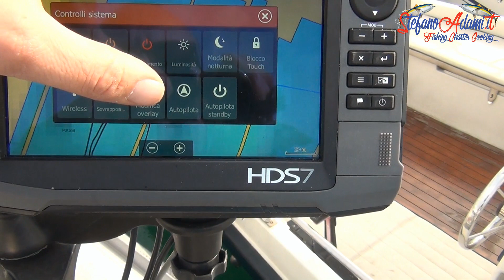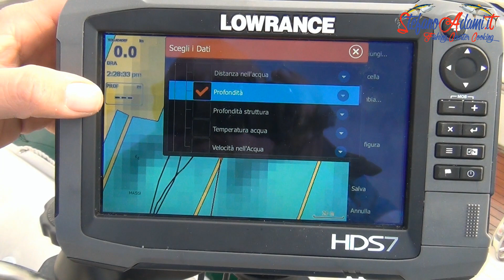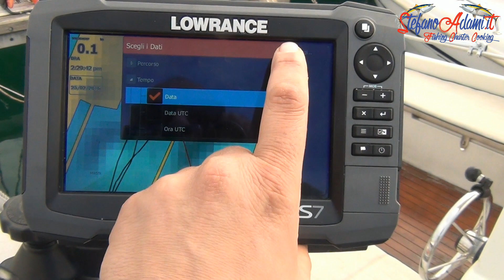Come modificare l'overlay del HDS Pillole di MondoEco 4°Puntata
4° puntata di pillole di MondoEco dove vi spiego come aggiungere e modificare i dati in overlay (i dati tipo: profondità, velocità, temperatura, posizione, motore) sulle pagine del vostro strumento.
Mi spiego meglio: come aggiungere o modificare i dati che vi interessano sulla schermata di uno strumento lowrance o simrad
Se questo video ti è piaciuto mettimi un pollice in sù e condividi.
Se vuoi saperne di più, o venire a pesca a con me (Genova o Gallura), visita

Guarda: "Cronaca di un pesce spettacolare"